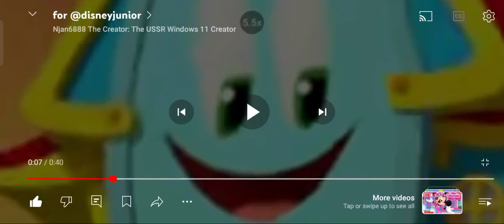Retro Official The Creator is coming! (April 30, 2024)